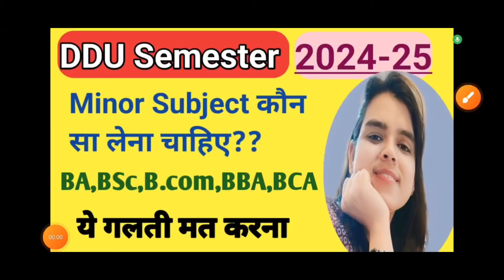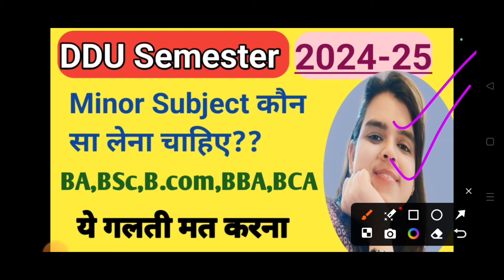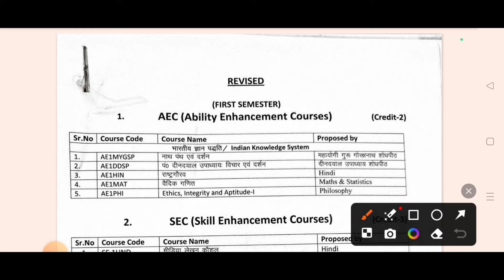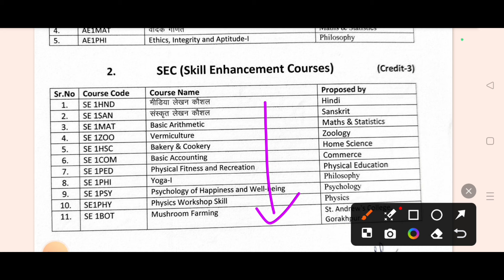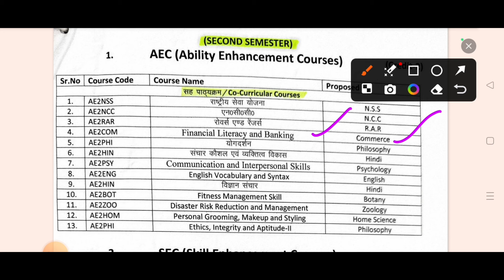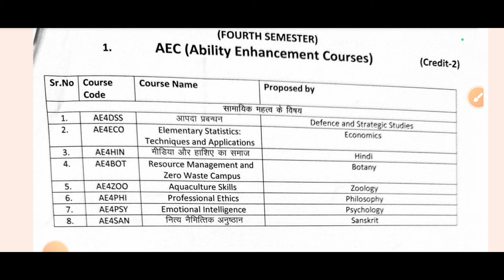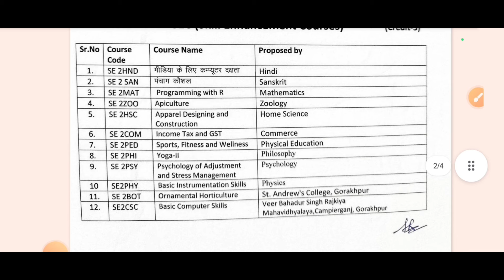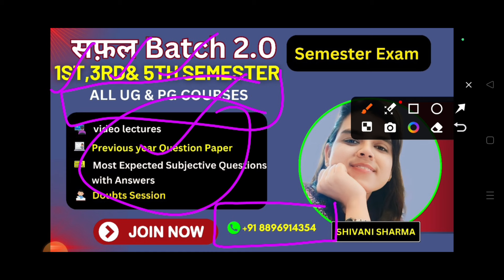Minor Subject कौन सा लेना चाहिए?Choose ? कैसे करें?? BBa, Bsc,Bcom,BBA,BCA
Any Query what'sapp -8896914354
This video describes about the Minor Subject कौन सा लेना चाहिए?Choose ? कैसे  करें?? BBa, Bsc,Bcom,BBA,BCA